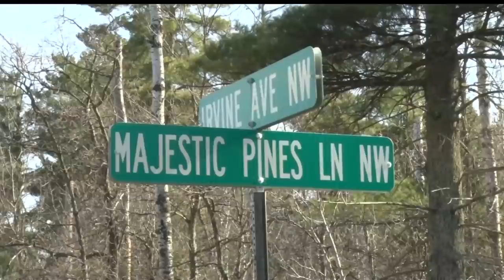Updated: Bemidji Bus Crash